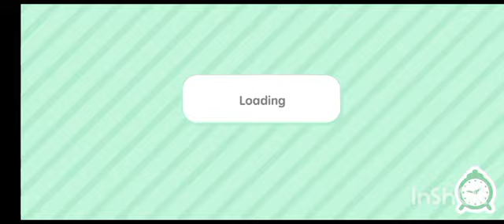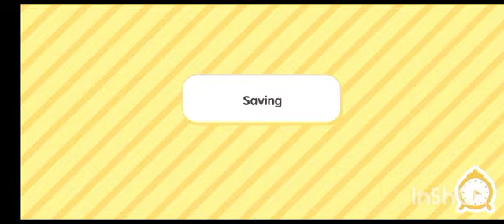Game..Shorts I like to play with Vansh and Samaira 🥰 Happy gift day Thank u Friday 2024 Subscribers